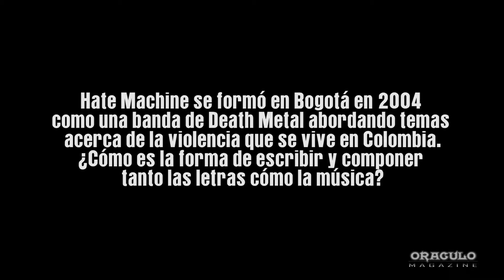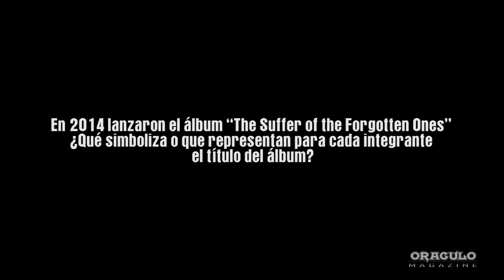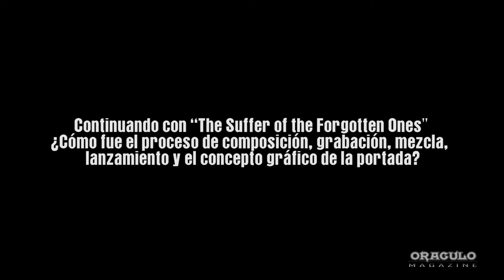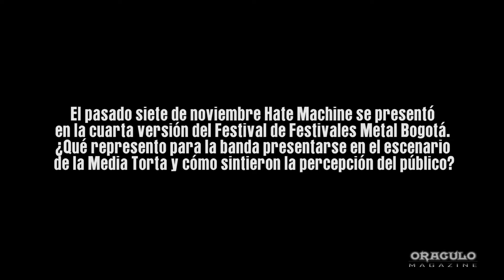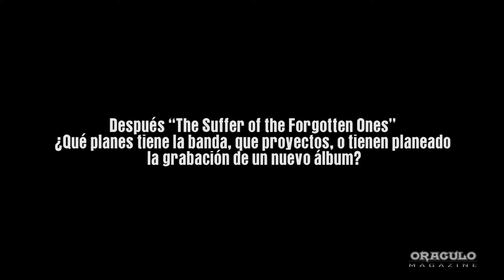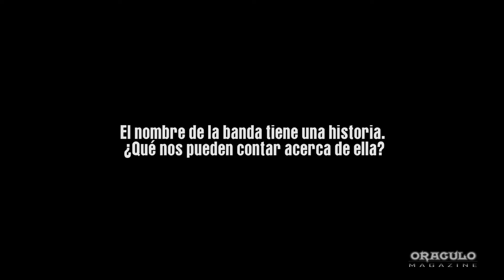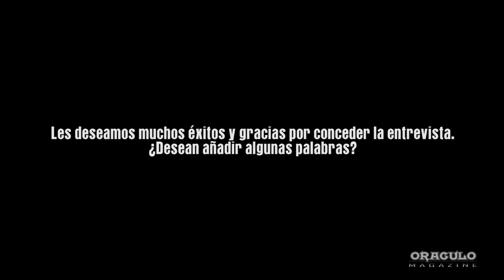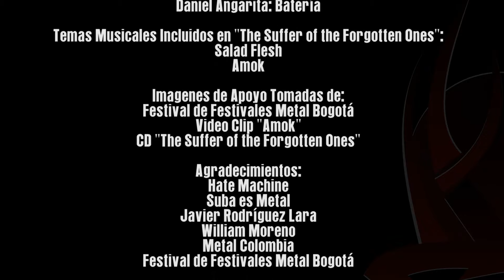Oráculo Magazine - Entrevista Hate Machine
Entrevista realizada para la 32° Edición de Oráculo Magazine
Noviembre 2015